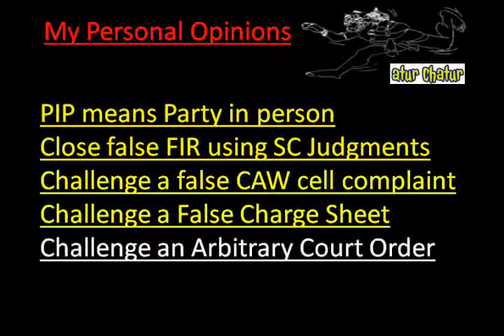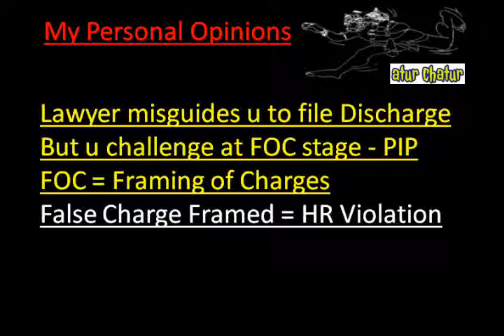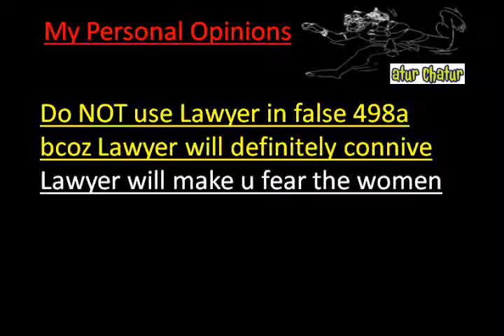Belgium Top Lawyer NRI Legal Services Best Advocates Non Resident Indian Law Firm India